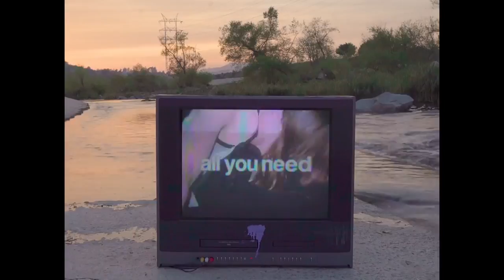두아 리파가 말하는 캘빈 해리스와의 신곡 'One Kiss'